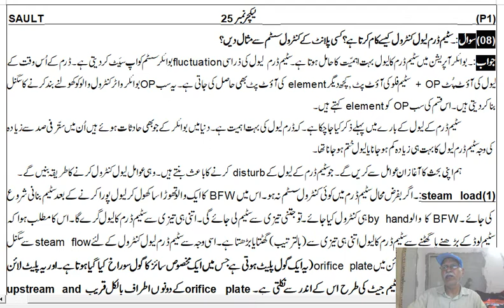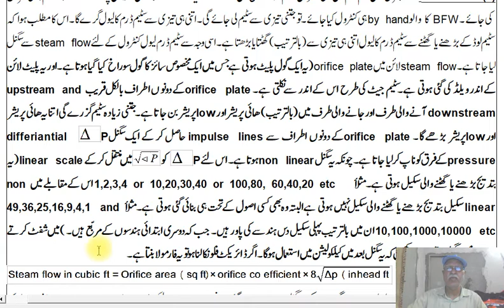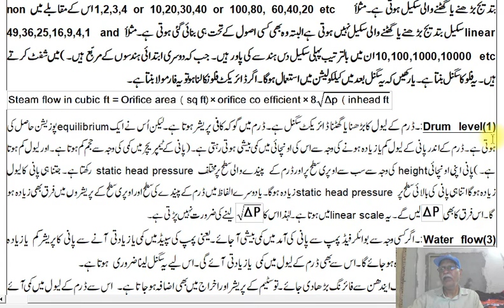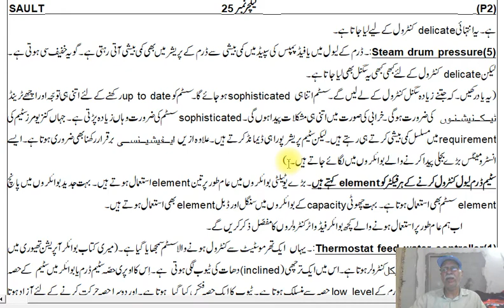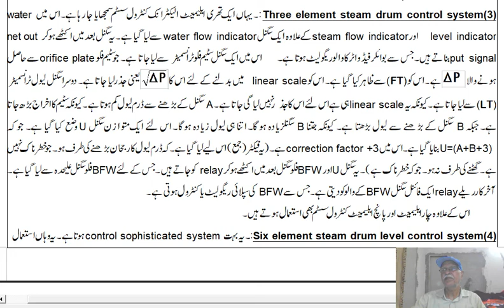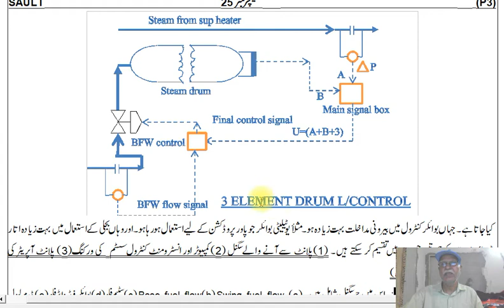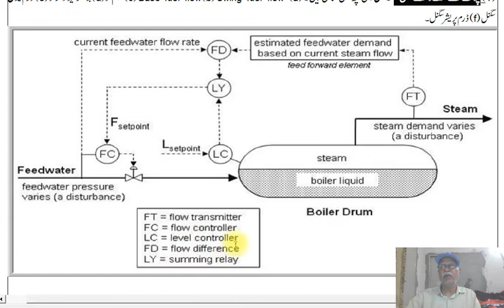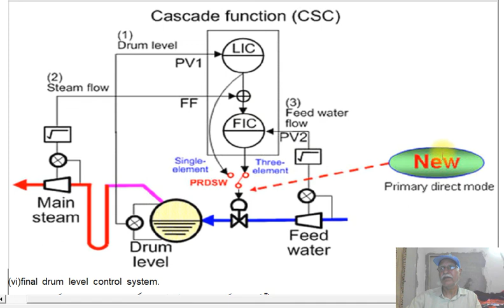Boiler SAULT By M Jamil Shahid a co Book writer and friend of M ISMAIL ABID 25